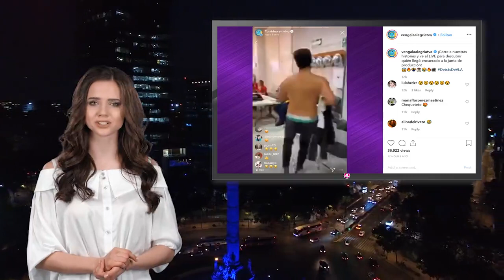Brandon Peniche deleita a compañeras de VLA enseñando cuerpo sin playera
Brandon Arturo Delgadillo Ortiz, artísticamente conocido como Brandon Peniche, es uno de los hombres más guapos del espectáculo y ha deleitado al público de Venga La Alegría. En esta ocasión, enamoró a sus compañeras enseñando su esculpido cuerpo sin playera.